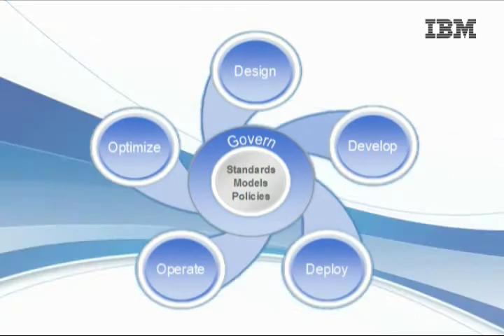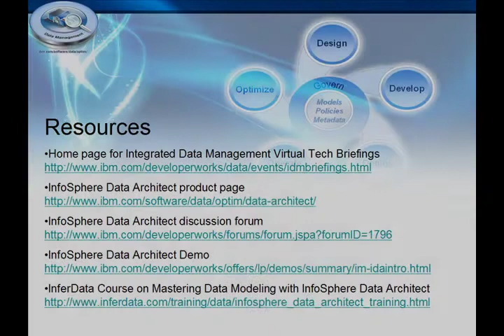Interview with Dr. Vladimir Bacvanski, InferData, on Data Modeling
Dr. Vladimir Bacvanski, partner and VP from training and consulting company InferData, discusses data modeling and how it fits in with current software development processes and new paradigms such as agile development. He describes the advantages of InfoSphere Data Architect, which provides data modeling integration with other software development and design tools in the IBM Rational, InfoSphere, and Optim product families.